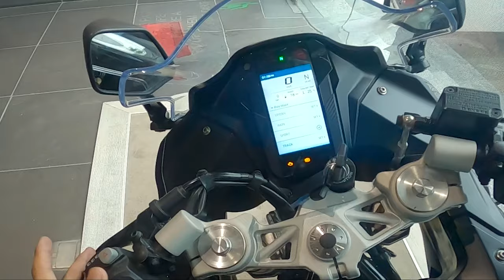BMW G310RR AFTER 1 MONTH | HONEST REVIEW 💔